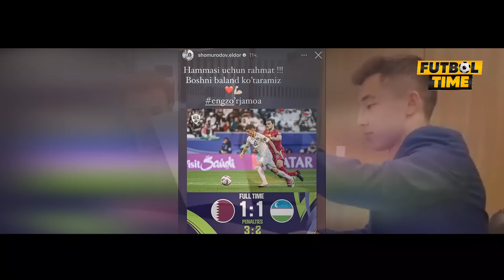ЭЛДОР ШОМУРОДОВ ТЕРМА ЖАМОА МАГЛУБИЯТИ ХАКИДА ГАПИРДИ? КАТАНЕЦ МЕН УЛАРГА ХИМОЙАЛАНИНГ ДЕМАДИМ